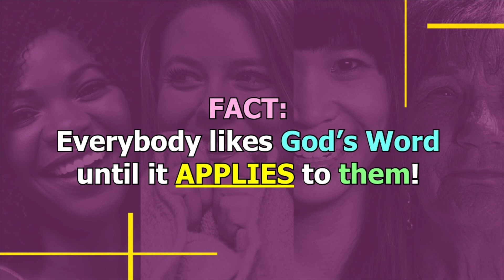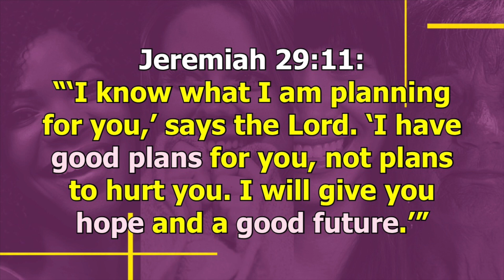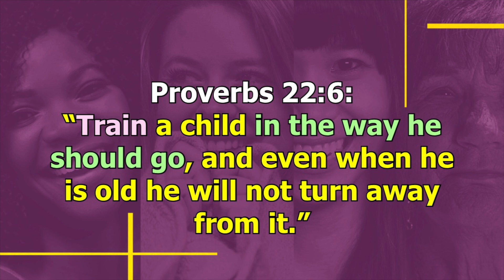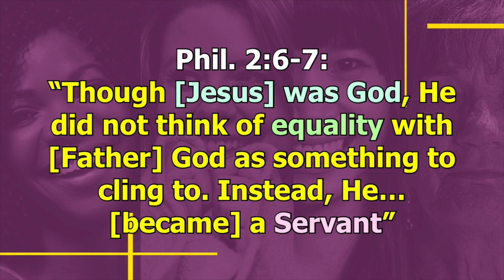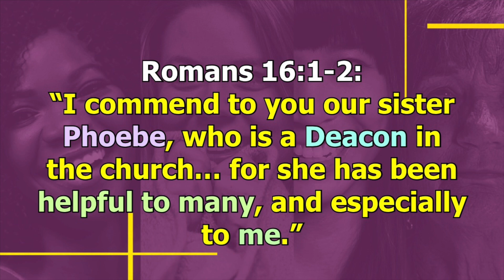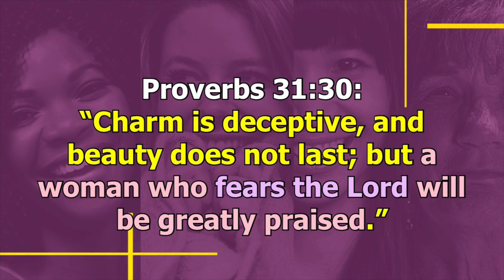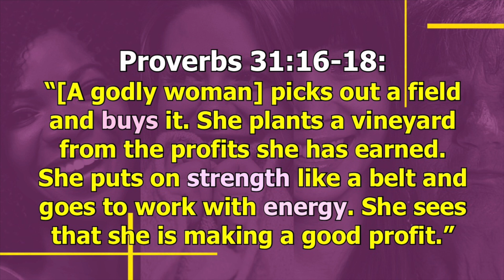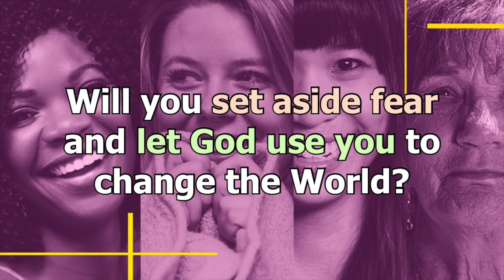SERMON - "What's God's Plan for WOMEN?" (FAQ Series - Part 2)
Pastor Randy Hand kicks off a new sermon serious about some of the most popular questions people ask about God, the Bible, and Christianity. Part 1 deals with the Bible's stance on drinking alcohol...